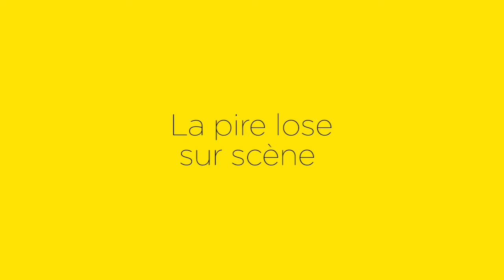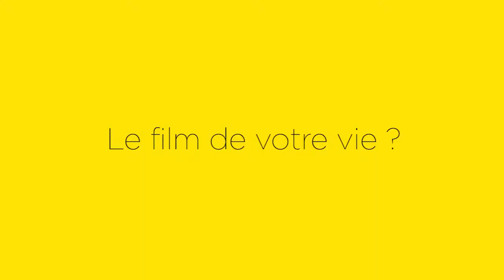Nunez des La Femme ("Mystère", "Psycho Tropical Berlin") : interview (2 mn • juin 2017).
• Compte rendu des concerts "TEATRO LÚCIDO" de LA FEMME le 26 août 2023 à Luzarches (95) et le 16 septembre 2023 à la "Fête de l'Humanité" + chronique de l'album "PARIS-HAWAÏ"
• AJA (Clémence Quélennec en solo), chronique de ses concerts "AJASPHÈRE" le 7 septembre 2023 à la Chapelle XIV Music (Paris) + les 21 octobre et 2 novembre 2023 au Sample (Bagnolet)
• Compte rendu du concert "PARADIGMES" de LA FEMME le 13 octobre 2022 à l'Olympia (Paris) + chronique de l'album "TEATRO LÚCIDO"
• AJA (Clémence Quélennec en solo), chronique de ses concerts "AJASPHÈRE" le 23 novembre 2022 au Pop Up du Label et le 28 avril 2023 au Petit Bain (Paris) :
• Compte rendu du concert "PARADIGMES" de LA FEMME le 21 mai 2022 au Zénith (Paris)
• Compte rendu du concert "Paradigmes" de LA FEMME le 7 octobre 2021 au palais Galliera et de l'avant-première de "PARADIGMES : LE FILM" le 20 octobre 2021 au Brady (SSD, Paris)
• Compte rendu du premier concert avec public du "Paradigmes tour" de LA FEMME, 10 juin 2021 à l'Olympia (Paris)
• AJA (Clémence Quélennec en solo), chronique de ses huit premiers concerts en "Solitaire" à Paris (mars à novembre 2019)
• Compte rendu des concerts de LA FEMME le 2 décembre 2016 à Eaubonne (95) + le 27 janvier 2017 au Zénith & le 27 avril 2017 à la Cité des Sciences (Paris)
• Compte rendu des concerts de LA FEMME le 18 mars 2016 à l'EMB de Sannois (95) & le 23 mars 2016 à l'Olympia (Paris)
• Compte rendu du concert de LA FEMME le 5 juillet 2015 au Point Ephémère
• Compte rendu LA FEMME + ICI PARIS le 14 nov. 2013 au Trianon
• Compte rendu LA FEMME le 14 mai 2013 à la Fnac Forum

Avec Marlon Magnée, Sacha Got, Clémence Quélennec (chanteuse jusqu'en 2017 sur scène), Nunez Hijo, Noé Delmas, Sam Lefevre. Avec Ysé Grospiron (depuis 2021) et Fanny Luzignant (depuis août 2022).

Album "Teatro Lúcido" (2022). Chansons : "Fugue italienne", "Cha-cha", "Sacatela", "Y tu te vas", "Contaminado", "Teatro Lúcido", "Maialen", "El Tio del Padul", "El Conde-Duque", "No pasa nada", "Resaca", "Tren de la vida", "Ballade arabo-andalouse".

Album "Paris-Hawaï" (2023)  : "Hawaïenne", "Aloha Baby", "Les fantômes des femmes", "Leïla", "Ho' Omaha", "Moe'uhane Pa'ni", "Imgine Waikiki", "Paris Hawaï".